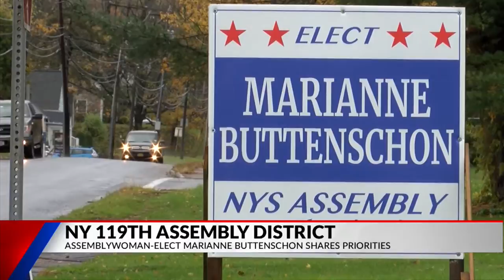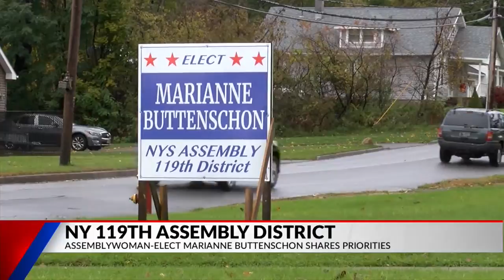Buttenschon Weighs In on Priorities as Elected Assemblywoman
Marianne Buttenschon Gears Up for Elected Office in NY 119th Assembly District